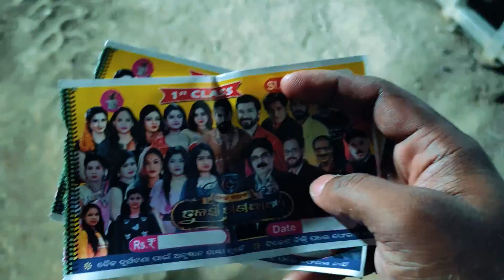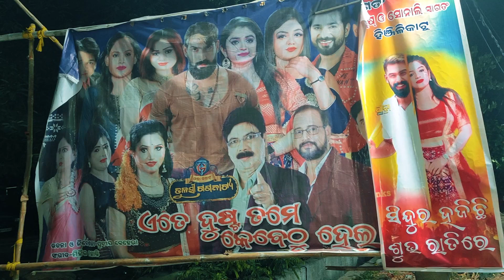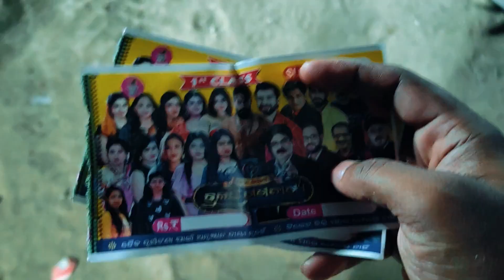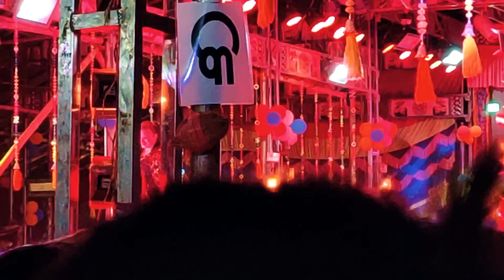Finally ପିୟୁଷ ଭାଇଙ୍କୁ ଜୀବନ୍ତ ଦେଖା ହେଲା | Hinjilicut Jatra Vlog | Tulasigananatya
This Vlog Dedicated to badboy bhai mane ama toka @piyushtripathiofficial8122 bhai..Love u bhai

☕If you enjoy my content & find it helpful - please consider supporting what I do. I won't say no to a nice cup of coffee☕ ➞

Odia
odia vlog
odia vlog
dailyvlog vlog
Odia comedy
funny vlog
comedy vlog
odia comedy vlog
daily vlog
new odia vlog
viral odia vlog
Odisha vlog
odia funny vlog
odia family vlog
village vlog
odia vlog sudhansu amita
Laba hansda
santalisantali video
Mu traveller
Rupa Pintu Odia vlog
Safarmeinsd vlog
safarmeinsd

Thanks for watching this video, Hit the thumbs-up button if you like this video, if you have any questions & suggestions then please comment down below, also don't forget to subscribe to my channel & press the bell icon to get updated on the next upcoming videos.